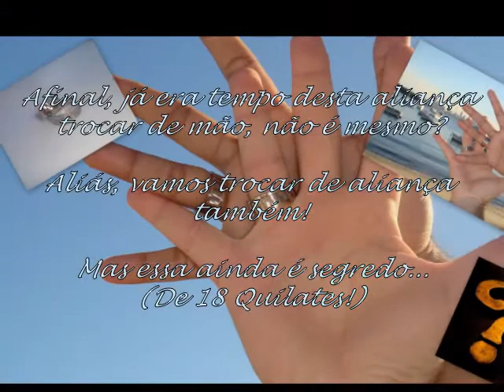Convite de nosso casório!!!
Em Agosto de 2009, após somente 6 meses de namoro, tomamos uma das decisões mais sérias de nossas vidas... decidimos que era hora de criarmos laços mais permanentes... entendemos que era hora de 2 vidas passarem a ser uma só. Fazem 3 anos que tomamos essa decisão e agradeço a D'us a inspiração e a coragem desse passo tão importante para nós 2. Môre... te amo hoje, muito mais do que ontem e certamente muito menos do que te amarei amanhã.